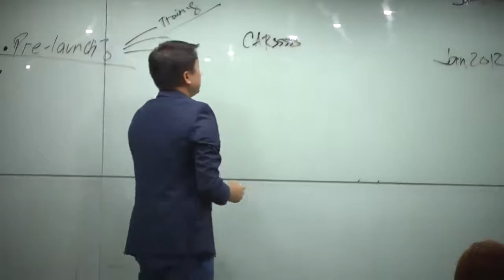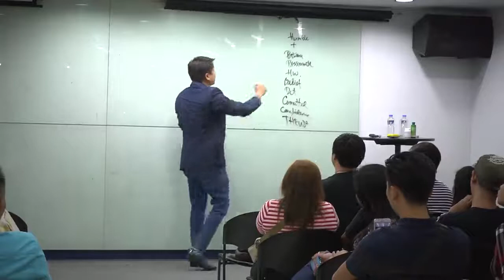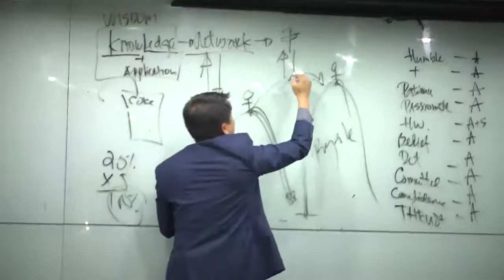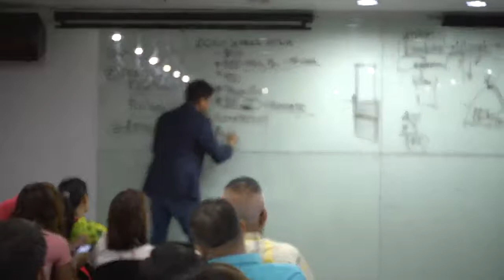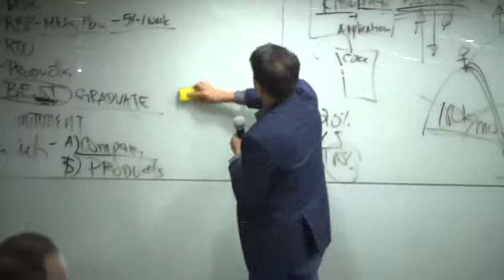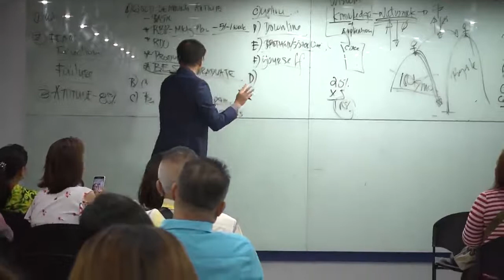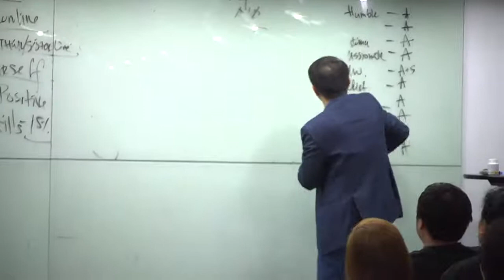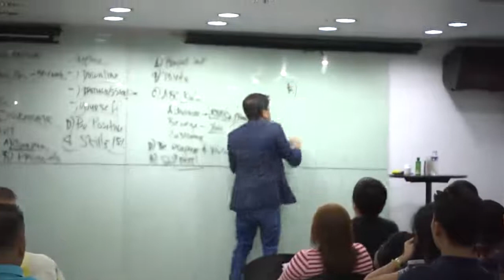RDO by VP Mike Tan